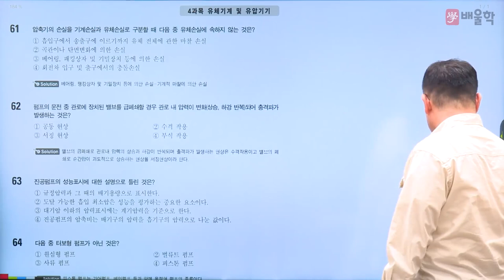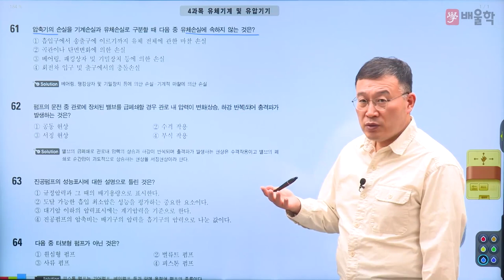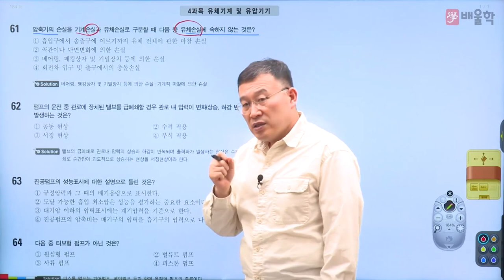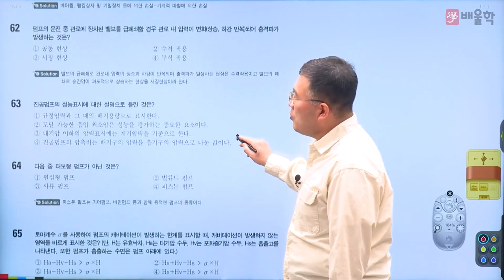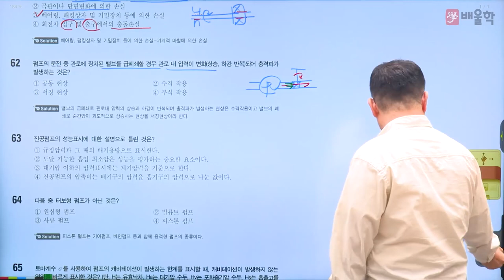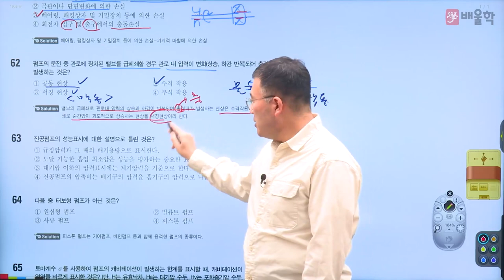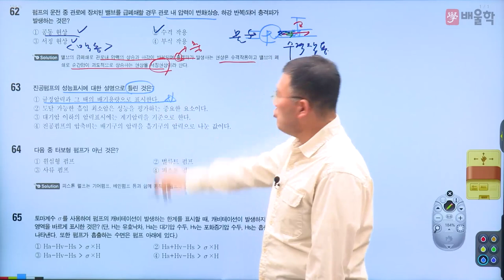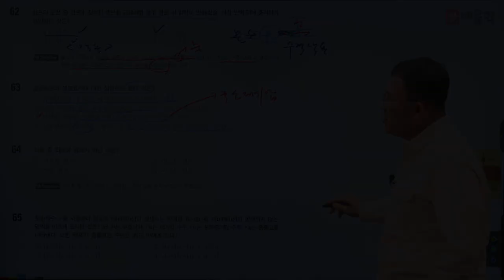[건설기계설비기사 필기] 2021년 1회 4과목 필기 기출 풀이 1 - 김영기 교수님